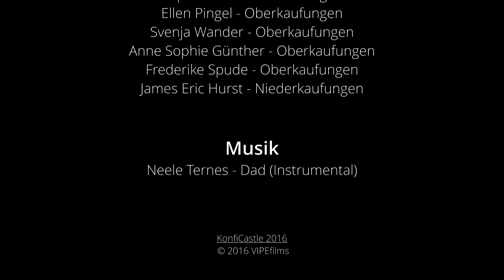Ein neues Leben - Kurzfilm | KonfiCastle 2016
Wie fühlt man sich, wenn man ein neues Leben anfängt, sich nicht auskennt und die Landesprache nicht versteht? Dieses Thema behandelt der Kurzfilm "Ein neues Leben", welcher im Rahmen eines dreistündigen Video Workshops auf dem KonfiCastle 2016 in Neukirchen entstanden ist.

- Ein neues Leben -

Ein Film von Till Westhof

Technik
Leon Kausch - Ton

Cast
Sophie Noll - Oberkaufungen
Ellen Pingel - Oberkaufungen
Svenja Wander - Oberkaufungen
Anne Sophie Günther - Oberkaufungen
Frederike Spude - Oberkaufungen
James Eric Hurst - Niederkaufungen

Musik
Neele Ternes - Dad (Instrumental)